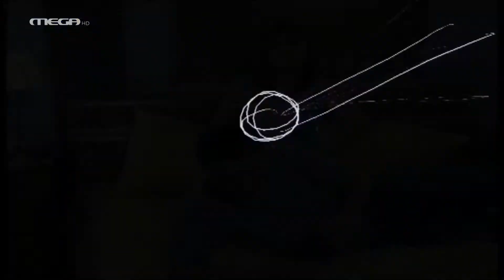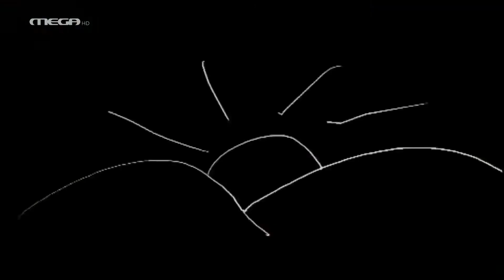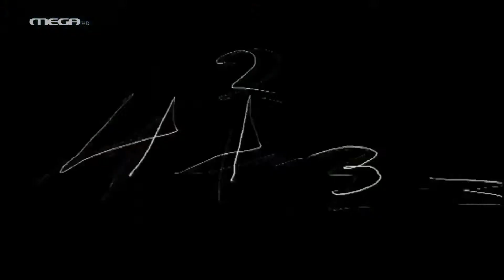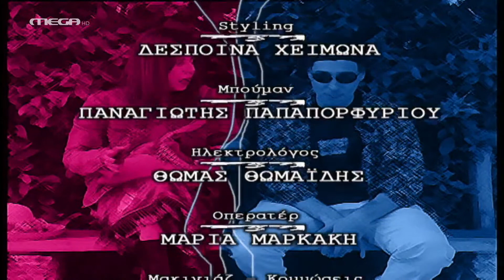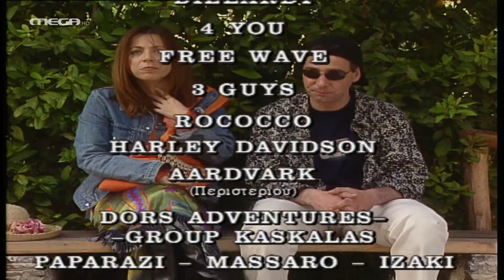Σ' αγαπώ Μ' αγαπάς - Επεισόδιο 26 (HD)